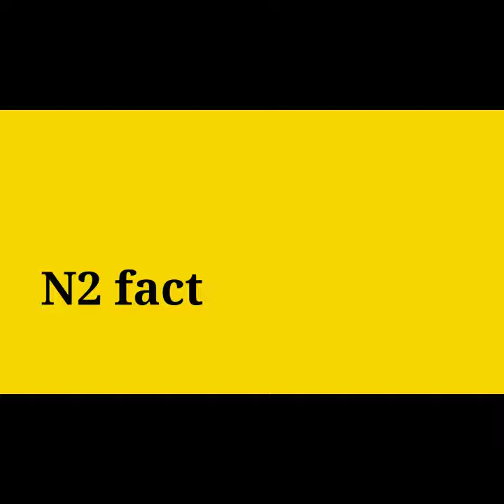हवाई जहाज ✈️ में कौन सा तेल डलता है 🤔